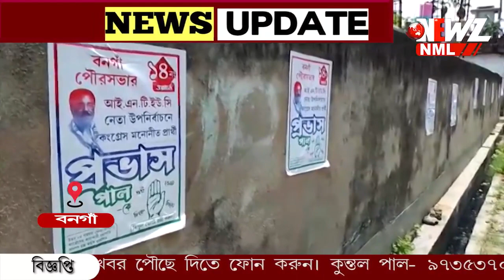উপনির্বাচন বনগাঁয় ,জয়ী প্রার্থীর কাছে স্থানীয় দের প্রত্যাশা কি ?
আগামী ২১ শে আগস্ট বনগাঁ পৌরসভার ১৪ নম্বর ওয়ার্ডে উপনির্বাচন ৷ মূলত চতুর্মুখী লড়াই৷ জয়ী প্রার্থীর কাছে স্থানীয় দের প্রত্যাশা কি ?উত্তর খুঁজলেন আমাদের প্রতিনিধি সব্যসাচী ভট্টাচার্য্য